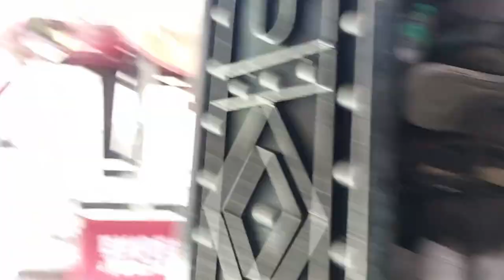Finally Station Pahuch Gaye Par Mummy Phone Ghar Pr Hi Bhul Gyi 😱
HELLO GUYS I HOPE AP LOG EKDUM MAST HONGE. AP SABHI KA SWAGAT HAI MERE NEW VLOG ME.

finally station pahuch gaye,
mummy phone bhul gyi,
travel vlog,
station vlog,

vlog,
study vlog,
sapna tanvi vlog,
nikku vlog,
rohit chhikara vlog,
s3k vlog,
mini vlog,
vlog video,
sourav joshi vlog,
travel vlog,
bharti singh vlog,
mk studio vlog,
john vlog,
kharat mummy vlog,